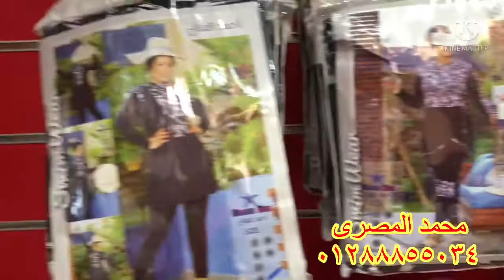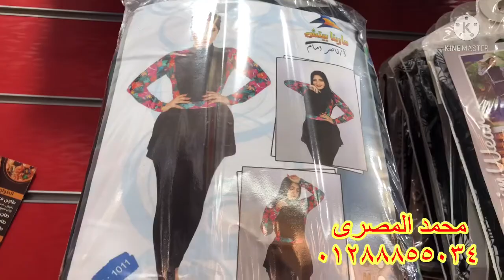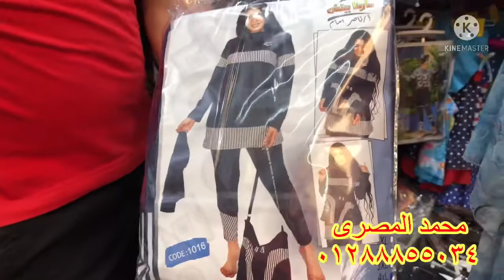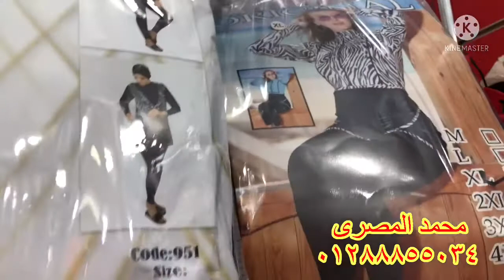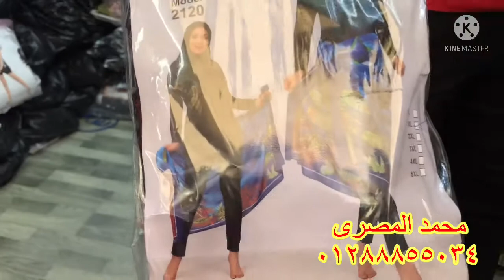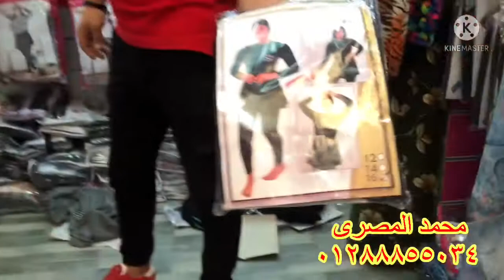اجمل مايوهات محجبات ومنتقبات لصيف ٢٠٢٢ وسن محير وشوز ونضاره وبونيه البحر بارخص الاسعار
اجمل مايوهات محجبات ومنتقبات لصيف ٢٠٢٢ وسن محير وشوز ونظاره وبونيه البحر لارخص الاسعار كل ده عند محمد المصرى فى محافظه بورسعيد شارع دجله والجيش امام السنى هتلاقى عنده البج سايز لغايه ٢٠٠ كيلو والوان حلوه جدا وكمان مايوهات الاطفال من عمر شهور لغايه سن محير